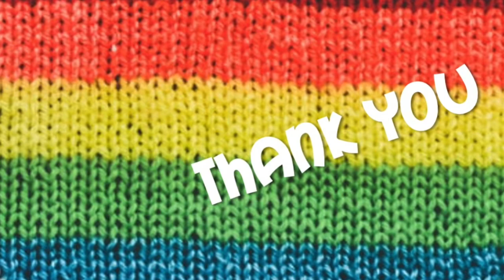Northminster Kidzone Online May 2nd, 2021